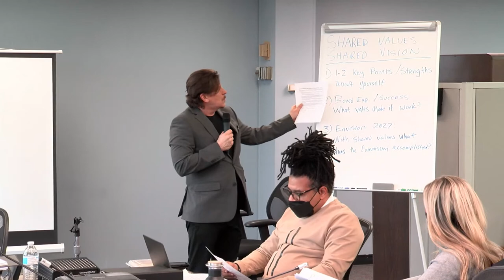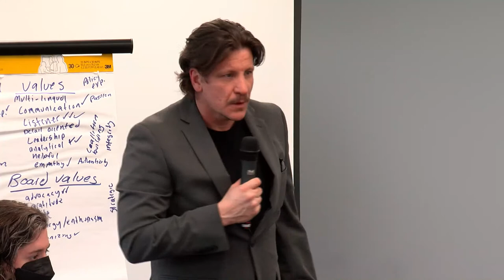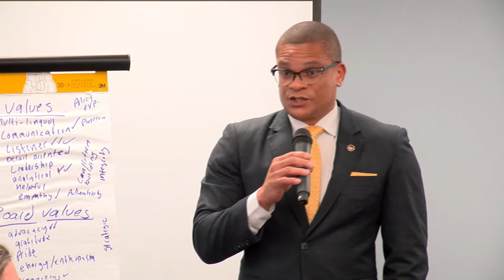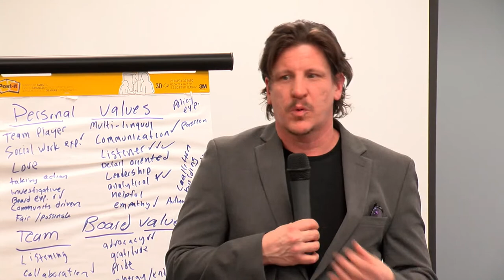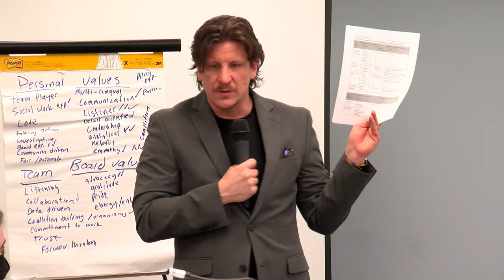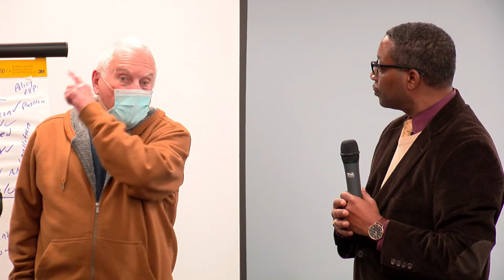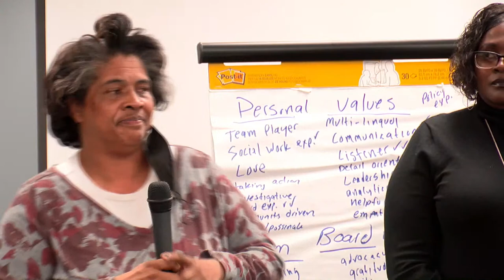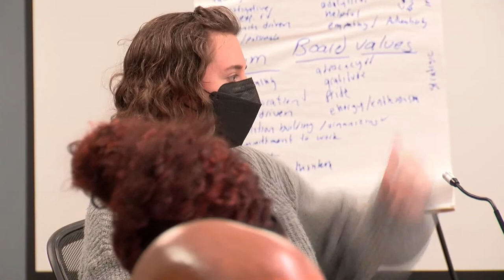Community Police Commission Orientation - Jan. 25th, 2023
The public is invited to watch the livestream of the new Community Police Commission's orientation session.

Date: Wednesday, Jan. 25th

Agenda
Commissioners will meet at the CPC's office for the four-hour orientation that will serve as an opportunity for Commissioners to be introduced to CPC staff and past Commissioners, the Monitoring Team, City leadership, and members of Citizens for a Safer Cleveland.

This meeting allows for Commissioners to ask questions and engage with key stakeholders in police reform.